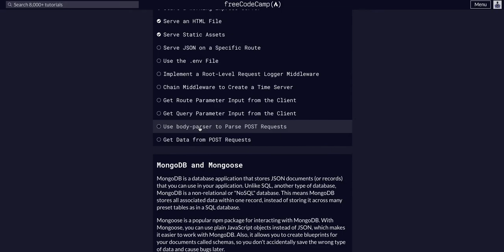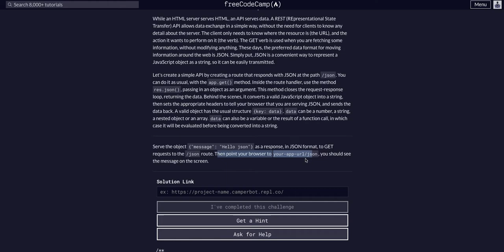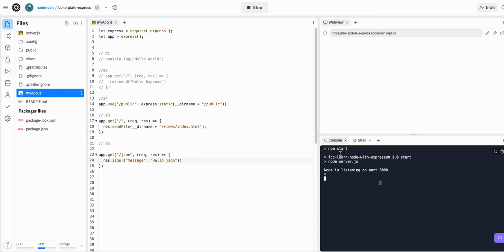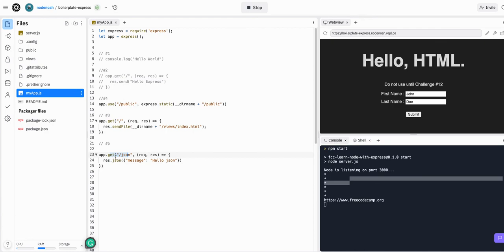05 Serve JSON on a Specific Route - FreeCodeCamp Solution - Basic Node Express Back End Development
FreeCodeCamp lesson walkthrough - explained.
To assist you if you get stuck, and breakdown core concepts the material is trying to convey.

FreeCodeCamp - Backend Development and APIs Course
Basic Node and Express Subcourse
Challenge 05 Serve JSON on a Specific Route